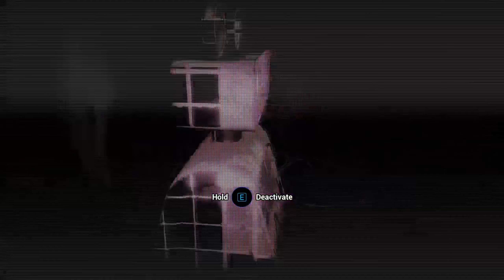FNAF: Security Breach (RUIN) - Part 7: “Don’t you touch that!”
Link to full playlist of the FNAF Security Breach playthrough, including the journey through the RUIN DLC:

Five Nights At Freddys Security Breach DLC Ruins

Gregory is stuck in the ruins of Freddy Fazbear's Mega Pizzaplex, and it is up to Cassie to find and save him!

Does it look interesting so far? You can get the game and its free downloadable content here: